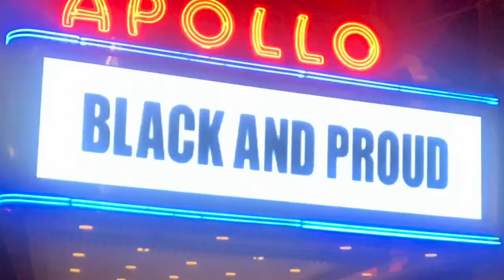On A Bike Ride with Black Lives Matter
If you thought the protest movement for Black Lives Matter had died down, think again. I took a long bike ride across the city with Street Riders NYC to cover their weekly Black Lives Matter cycling protest.